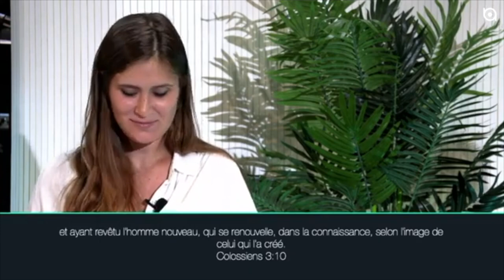Agent du changement - Réanna Placide - 15/08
🔘 Agent du changement

🔘 QUI SOMMES-NOUS ?